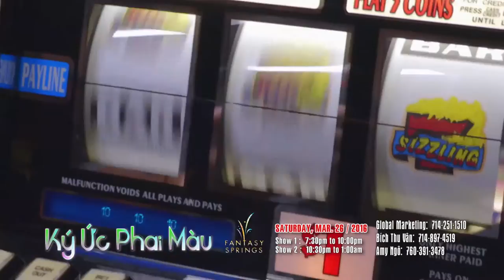Phỏng Vấn Ca Sĩ Trúc Linh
giới thiệu show Ký Ức Phai Màu tại Fantasy Springs Casino vào ngày 26 tháng 3